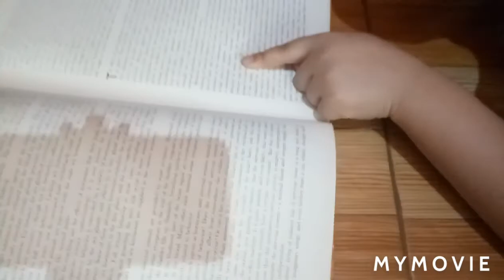May 26, 2020